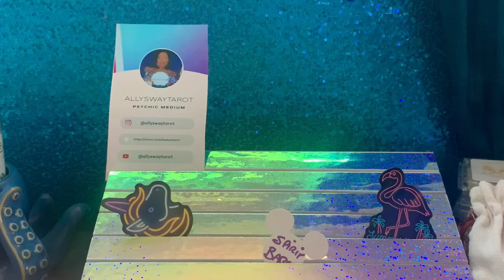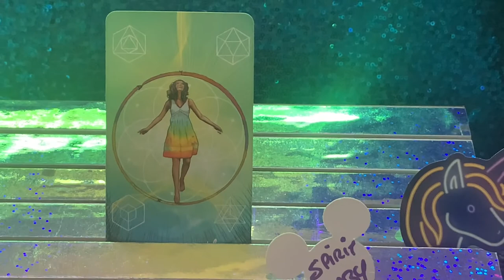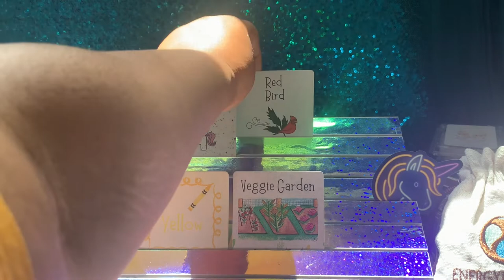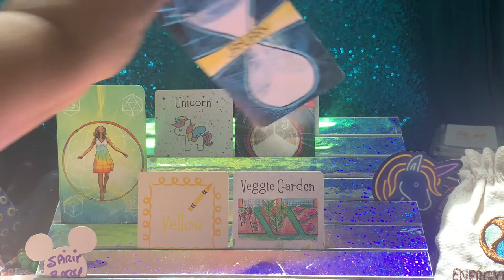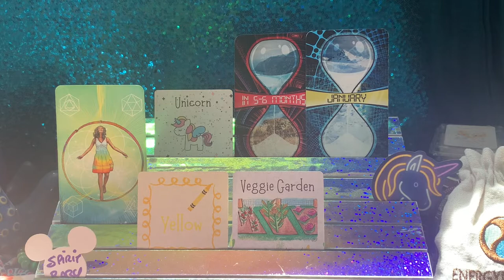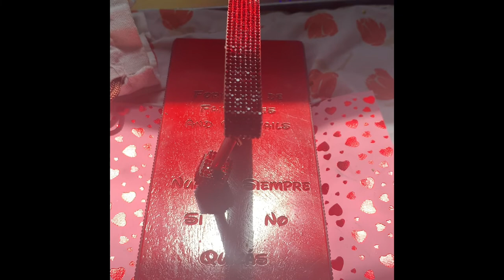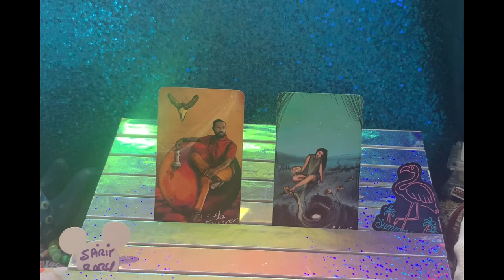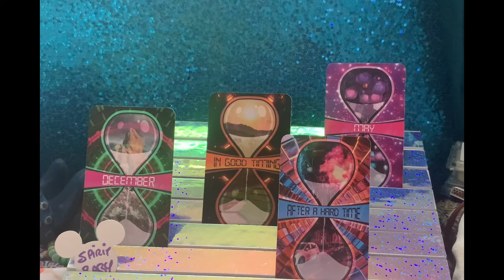My baby has a gift?tarot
If you want to book a reading or give a donation , I have a restaurant menu style  with appetizer, entree ,dessert and a lounge area.

Pile 1 -5:01
Pile 2- 30:16

Click the link to check me out it’s affordable and adorable